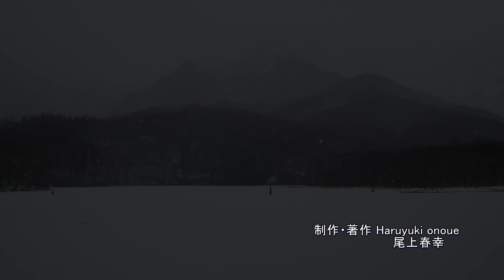神宿る雪の戸隠鏡池・4K撮影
数か月前は紅葉に彩られ連日多くの観光客で賑わった戸隠鏡池も今は誰一人訪れる人はなく静まり返っています、薄っすらと凍った水面には雪が降り注ぎ時々雲間から太陽が顔を出す景色に戸隠の神様の存在を感じました。2016年12月9日撮影